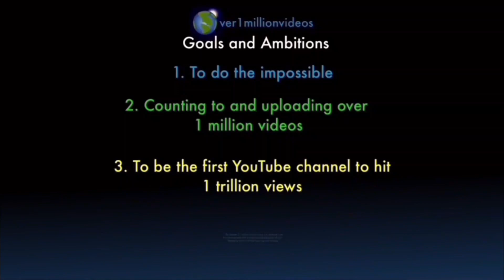Counting to ONE MILLION!!, This is Number 102,084